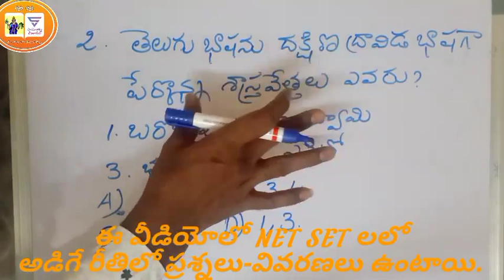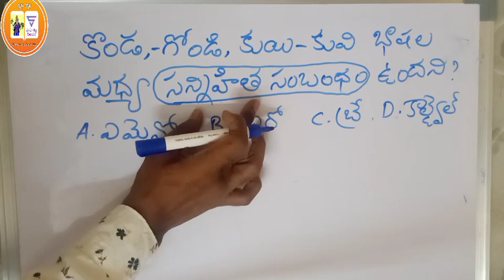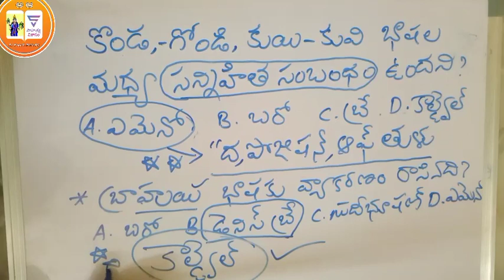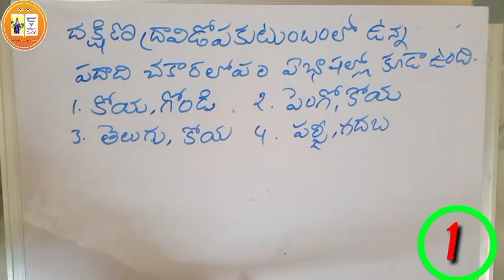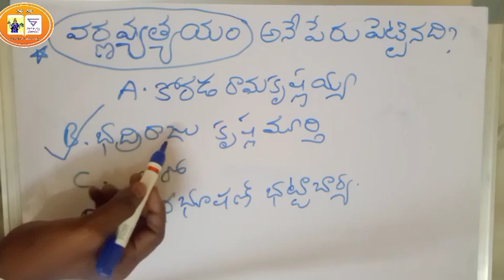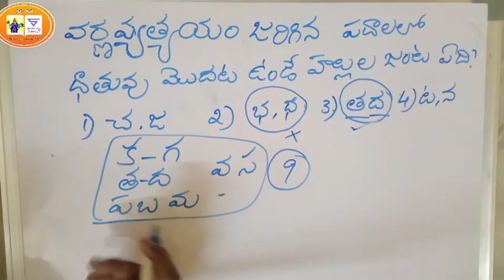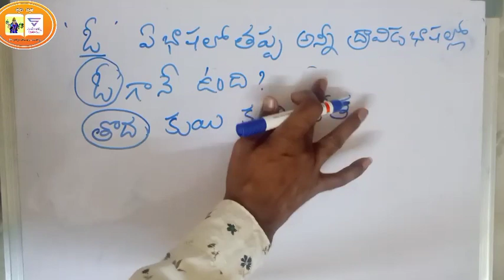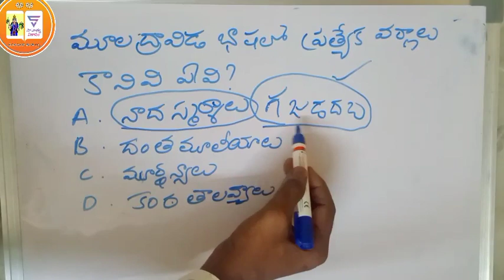SET,NET,DSC పరీక్షలలో అడిగే (ద్రావిడ భాషల్లో) అతి ముఖ్యమైన ప్రశ్నలు..dravida bhahsalu very important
తెలుగు పోటీ పరీక్షల్లో అడిగే అతి ముఖ్యమైన అంశాలను మన సాహిత్య వికాసం ఛానల్ లో చర్చించడం జరుగుతుంది.
కాబట్టి అందరూ చక్కగా విని సార్ధకం చేసుకుంటారని ఆశిస్తున్నా.
              ఇట్లు
      సాహిత్య వికాసం

తెలుగు పోటీ అభ్యర్థులు మొదట చదవాల్సిన పుస్తకాలు.

1.బాల వ్యాకరణం- సంజ్ఞా పరిచ్చేదం  [ all sootralu available  ]
     👇👇లింక్ 👇👇

2.బాల వ్యాకరణం- సంధి పరిచ్చేదం
   1 నుండి 9 సూత్రాలు
  👇👇 లింక్👇👇

3. సాహిత్య విమర్శ- వీడియోలు

4. భాషాశాస్త్రం- ధ్వని పరిణామం

5. కావ్య బేధాలు

6. కావ్య హేతువులు

7. తెలుగు వీరగాథా సాహిత్యము

8. కవి నిర్వచనాలు

      🙏  *సర్వేజనాస్సుఖినో భవంతు*  🙏